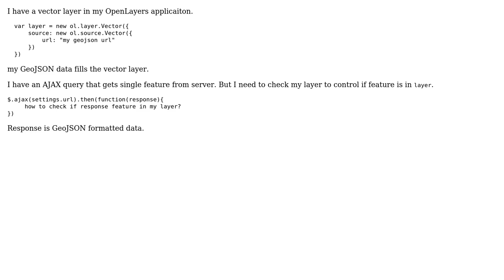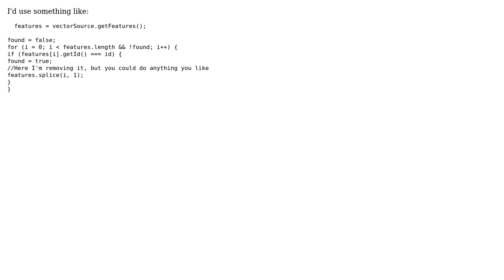GIS: How to find feature in OpenLayers exsisting layer? (2 Solutions!!)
GIS: How to find feature in OpenLayers exsisting layer?

With thanks & praise to God, and with thanks to the many people who have made this project possible! | Content (except music & images) licensed under CC BY-SA | Music | Images & others | With thanks to user Vince user Obi Dennis Chizolu user Ian Turton user barteloma and the Stack Exchange Network Trademarks are property of their respective owners. You are responsible for your own actions.